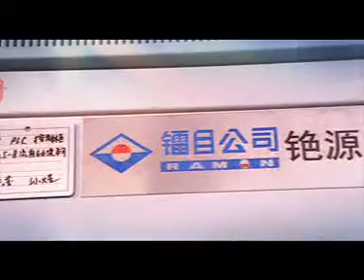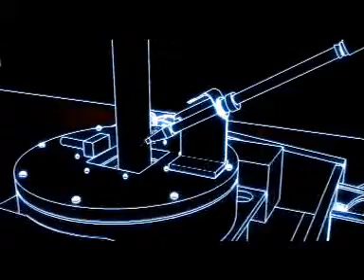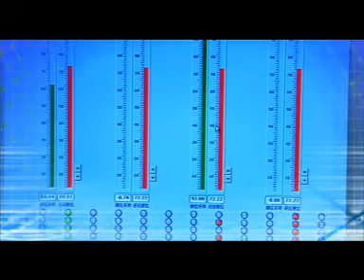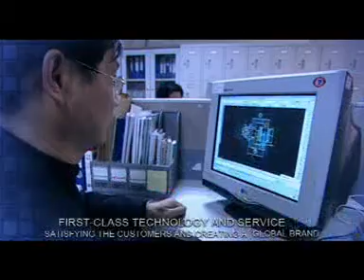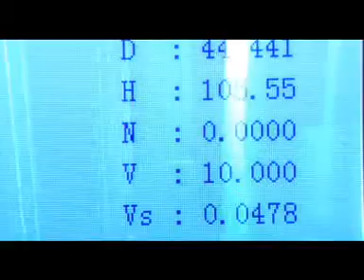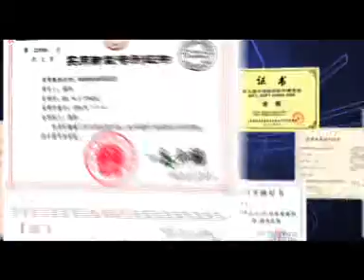continue casting炼钢连铸机自动化控制设备-镭目公司介绍.mpg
RAMON Electric mould non-sinusoidal Oscillator/  mould  level control/continue  casting

镭目公司  炼钢连铸机 结晶器钢水液面控制 结晶器非正弦振动台 连铸机方坯打号机 漏钢预报 板坯连铸机喷号机 电磁式大包下渣检测 振动式大包下渣检测 连铸机轻压下.